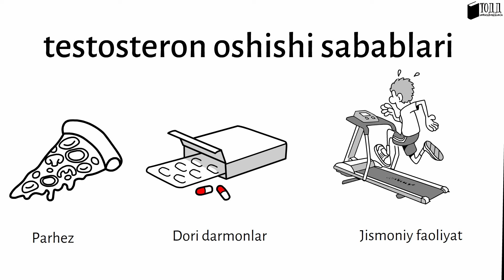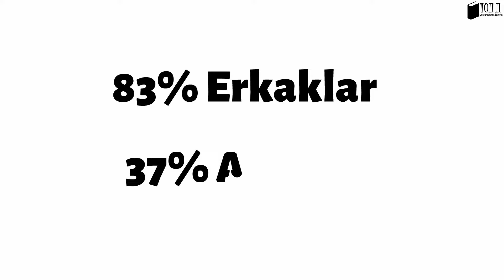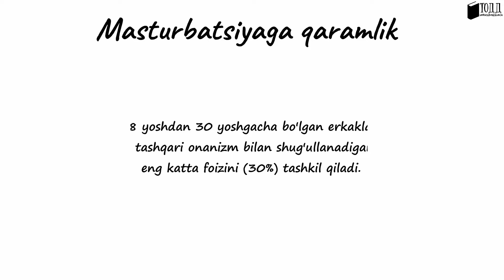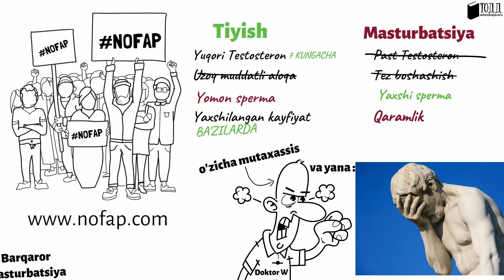UMUMAN 5 GA 1 QILMASA NIMA BO'LADI?